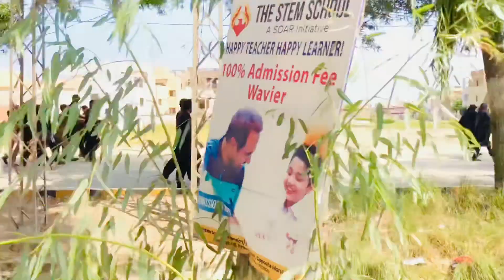Chelum 2021 sindh HYDRABAD | HYDSMBVLOGERS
HYD SMB VLOGERS
THIS VLOG IS  OUR DAILY ROTIN VLOG

THANKS❤